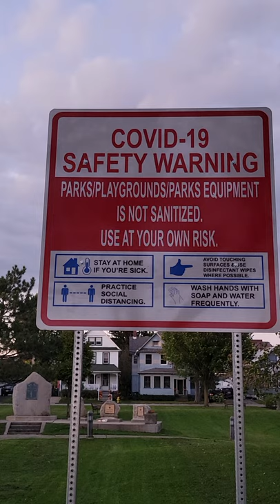Depew, NY at your own risk